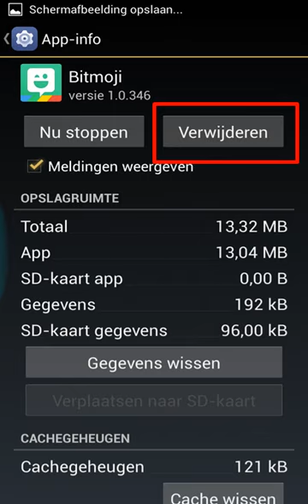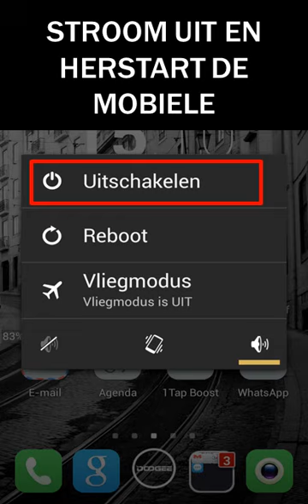Hoe je fout op te lossen 498 App downloaden is onderbroken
Hoe te Android fout 498. fix Als deze fout verschijnt de app download wordt onderbroken. Deze tutorial laat zien hoe 498 fout te herstellen tijdens het downloaden van de "Google Play Store". Het is geldig voor Samsung, Xiaomi, Sony, Motorola, Huawei, Siemens, LG mobiele telefoons.